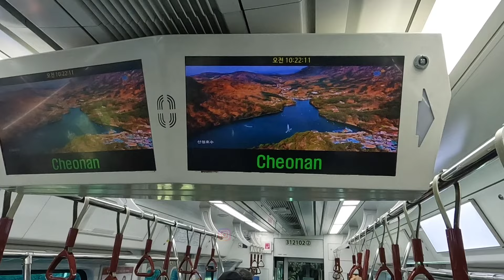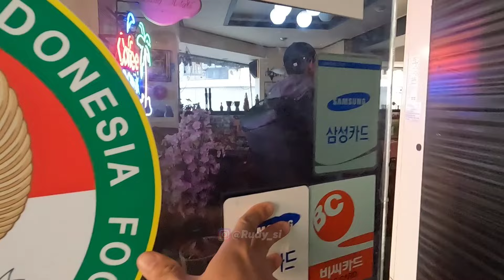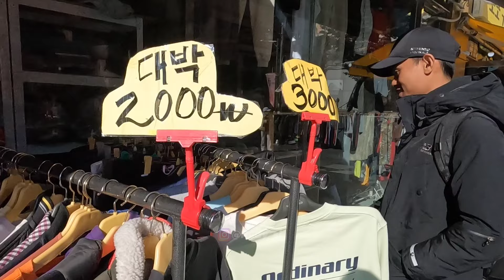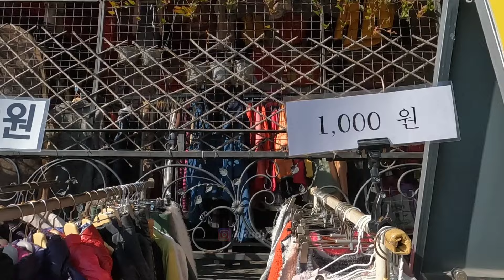MASIH BAGUS kok di JUAL MURAH? Barang Bekas di KOREA